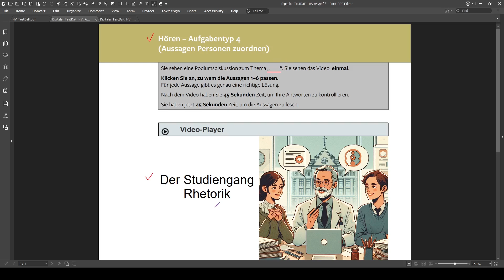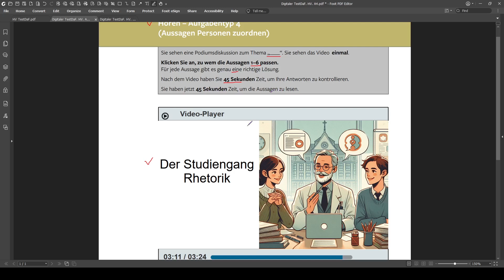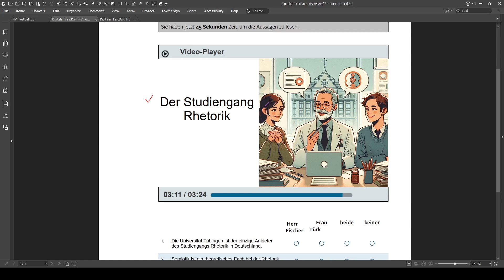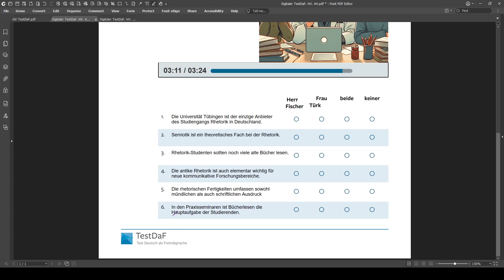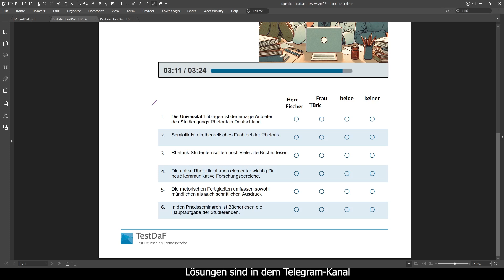Digitaler TestDaF. Hören. Aufgabe 4